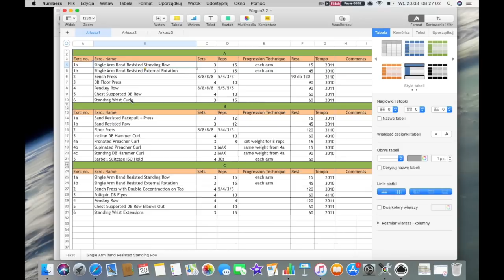Zmiana planu treningowego, szybka suplementacja poranna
dlaczego tak a nie inaczej, szybka analiza dnia treningowego i suplementacja z rana